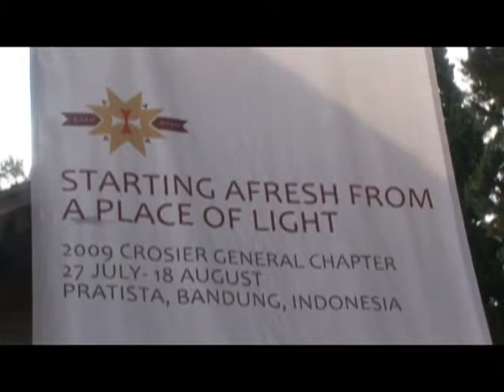Opening of the Crosier General Chapter